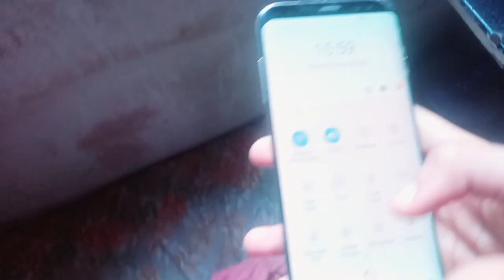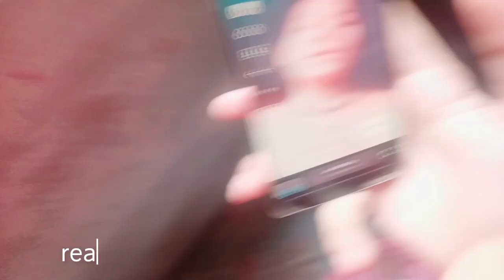Aj mama ni banai corn 🌽 special | orange bhi khahai | behind the video shoot kari